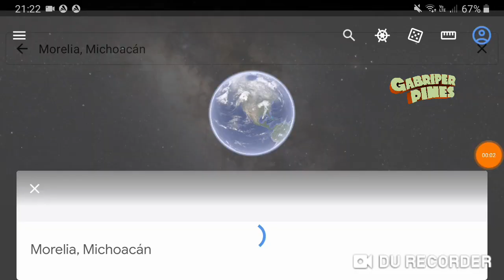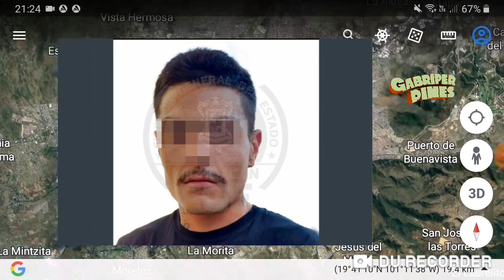Detienen a cabecilla del CJNG en Morelia, Michoacán acusado de secuestro agravado